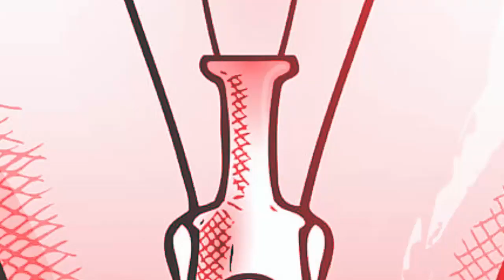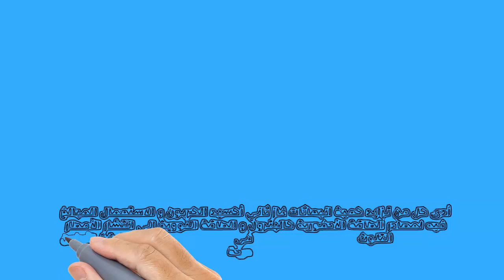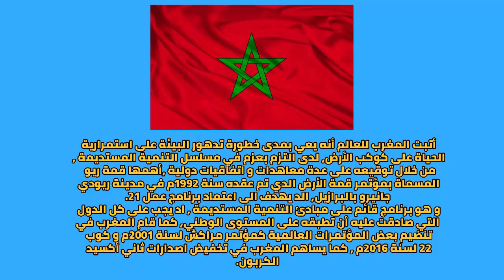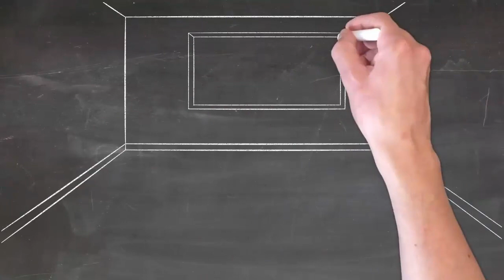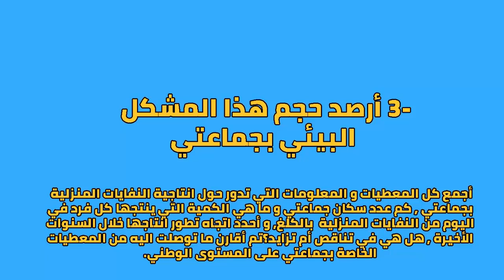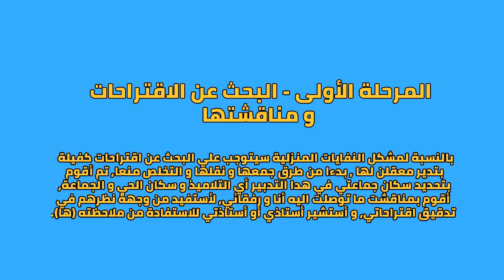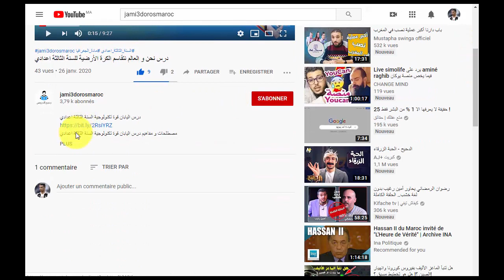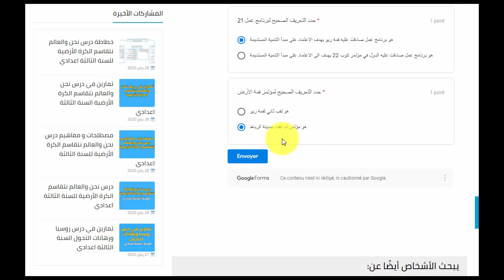درس نحن والعالم نتقاسم الكرة الأرضية للسنة الثالثة اعدادي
مرحبا بكم في القناة الرسمية لموقع jami3dorosmaroc.com, اليوم سنقدم لكم شرح جد مبسط لدرس نحن و العالم نتقاسم الكرة الأرضية للسنة الثالثة اعدادي من مادة التربية على المواطنة الدورة الثانية, و من خلالها سنركز على هته المراحل التالية:
القضايا البيئية الكبرى في العالم
تدهور الأرض و التربة الزراعية
تهديد التنوع البيولوجي و تدهور الوسط الساحلي و البحري
مساهمة المغرب في معالجة القضايا البيئية وطنيا و دوليا
موقف بلادي من القضايا البيئية في العالم
الخطوط التوجيهية للسياسة البيئية بالمغرب
خطوات دراسة مشكل بيئي
أقترح حلول مناسبة للمشكل البيئي الذي درسته
ملخص درس نحن والعالم نتقاسم الكرة الأرضية للسنة الثالثة اعدادي
تلخيص درس نحن والعالم نتقاسم الكرة الأرضية للسنة الثالثة اعدادي
درس نحن والعالم نتقاسم الكرة الارضية للسنة الثالثة اعدادي
درس نحن والعالم نتقاسم الكرة الارضية
نحن والعالم نتقاسم الكرة الارضية المغرب وقضايا البيئة في العالم
نحن و العالم نتقاسم الكرة الارضية للسنة الثالثة اعدادي
ملخص نحن والعالم نتقاسم الكرة الارضية
موضوع حول نحن والعالم نتقاسم الكرة الارضية
مقدمة لدرس نحن والعالم نتقاسم الكرة الأرضية
مصطلحات درس نحن والعالم نتقاسم الكرة الارضية